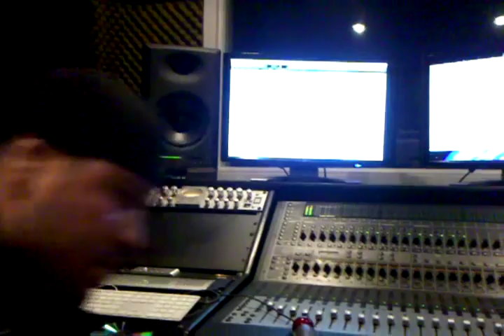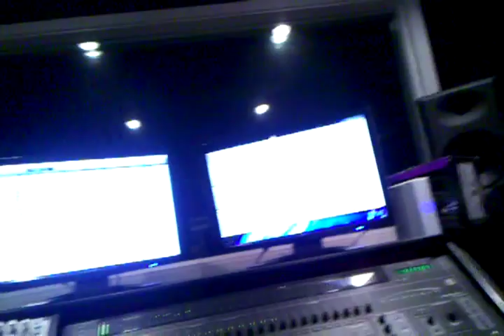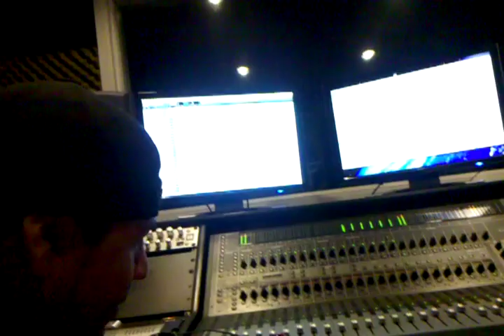Condeman y galeano en estudio chekea lo nuevo!!!